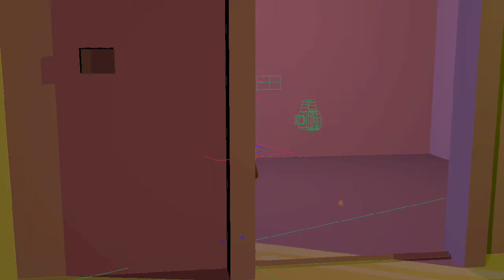My Old Student - DemoReel